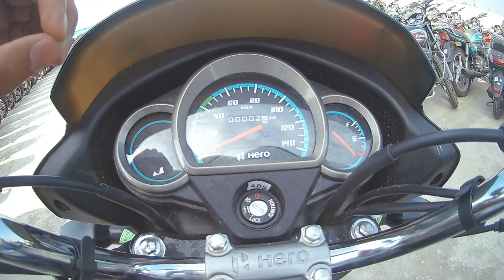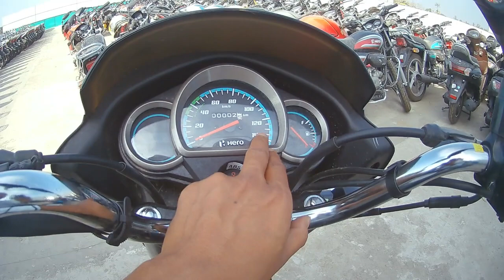Hero Super Splendor BS6 New 2021 Model Launched, ABS, Price & Features, Full Review In Hindi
Super Splendor New 2021 Model
Super Spendor BS6 2021 model Launch
Super Splendor 2021 Model
Super Splendor 2021 Model Price
Super SPlendor 2021 Model review